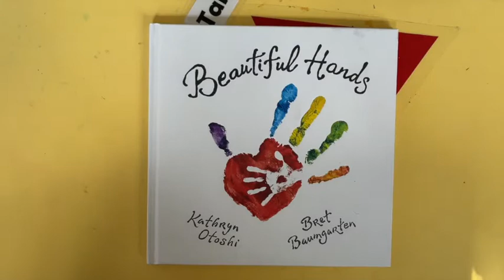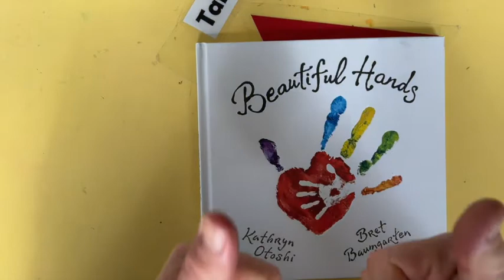Puppet Time with Mr. Andy - Hands - Puppetry - May 18, 2022 LCC ECLC- Beautiful Hands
Created for LaGuardia Community College Early Childhood Learning Center Programs, Inc.